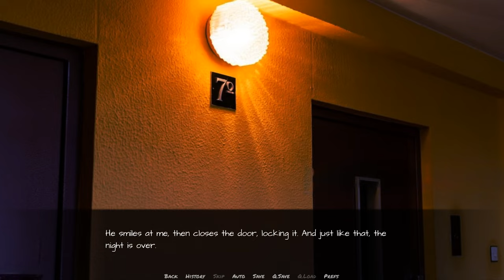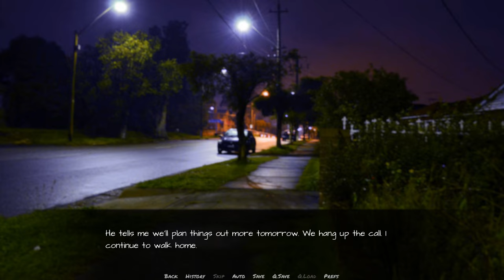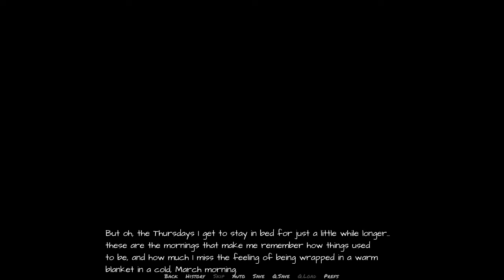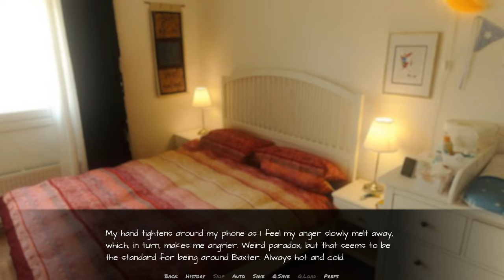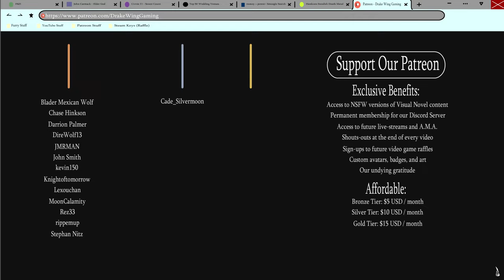The New Couple on the Block- What It Feels Like #6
After having a bad evening with his closeted partner, Mylo decides to give Baxter's plan a shot in a new episode of What It Feels Like!